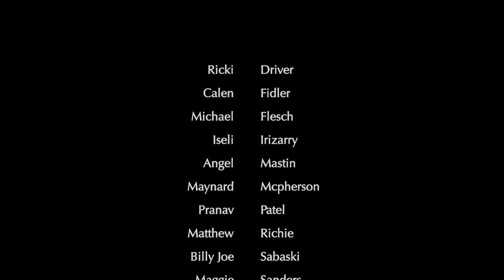LHS BDN - January 9, 2020